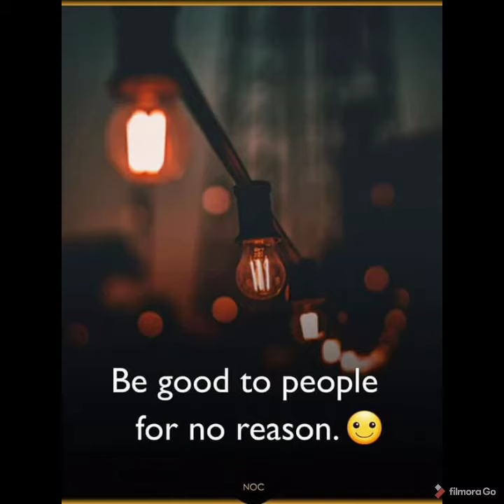Life Quotes, Life Changing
This video is intended to inspire and motivate you  during hard times. Instead of dragging people down, why not lift them up?
In this times of pandemic, a lot of people are facing a lot of stress, depression and anxiety. There are some people who are facing their battles silently. So , may this video brings positivity and courage to continue fighting those battles🥰🤗.

18 most inspiring quotes for students,